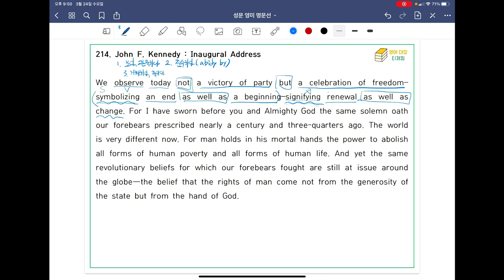[ SUNGMOON PUBLISHING ] - 「VIDEO LESSONS」: 영미 명문선 213, 214